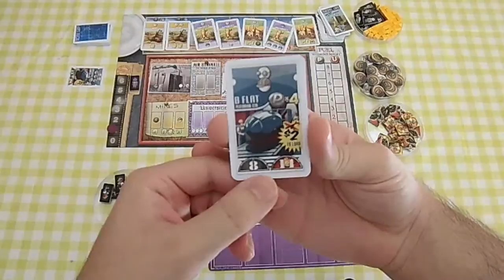[BoardGame] The Manhattan Project: Tutorial y review personal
Análisis del juego The Manhattan Project (Minion Games), y tutorial paso a paso.

(00:31) Reglas
(09:10) Opinión personal y análisis mini-expansión